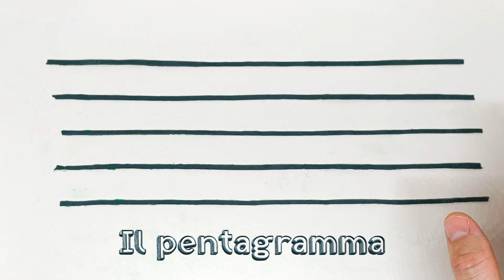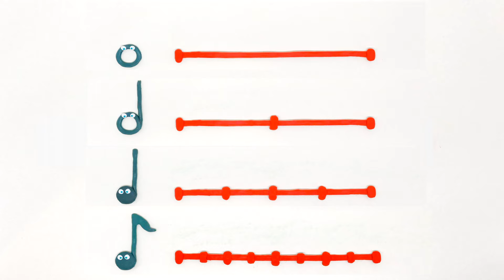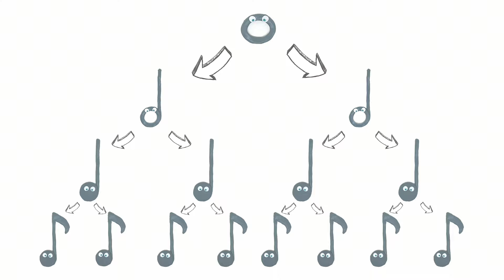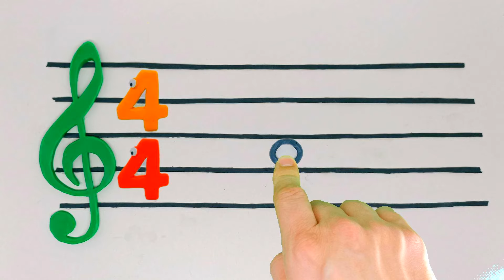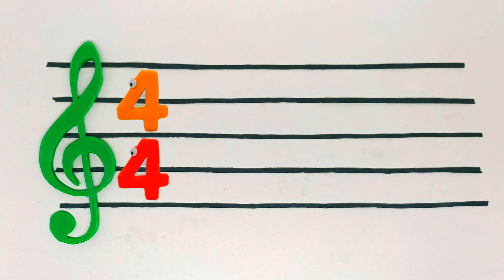Impariamo il ritmo e i valori musicali - Introduzione al solfeggio di Bimbi Urrà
Impariamo insieme il ritmo, i valori musicali e la durata delle note.
L'INTERO dura quattro quarti (4/4), la META' due quarti (2/4), il QUARTO un quarto (1/4) e l'OTTAVO un ottavo (1/8).

Un video originale per muovere i primi passi nel mondo del solfeggio e per iniziare a divertirsi con il ritmo!

Cantiamo insieme la canzone del ritmo:

Un intero è quattro quarti,
otto ottavi, due metà.
Suona il ritmo con le note,
ti divertirai!

Batti il tempo insieme a me,
e magia sarà!

Senti il ritmo dentro te,
dal tuo cuore nascerà.

ti divertirai!

ti divertirai!

e magia sarà!

Canta, Bimbi Urrà!

Siete pronti?
Allora andiamo!

© Tutti i diritti riservati - Bimbi Urrà